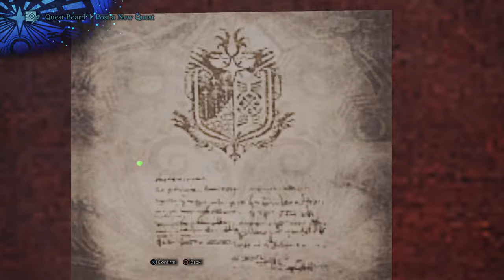MONSTER HUNTER WORLD [PC] - 22/3/2019 Weekly Bounties and Events - quick look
This week bounties: 3 x Coral Highlands quest; 4 x Diablos and 5 x Any Elder Dragon.

Event quest Highlight: Undying Alpenglow - AT Zorah Magdaros in 25mins!
Special Rewards: Zorah Magdaros Ticket, used to craft Origin Layered Armor and Zorah Gamma Armor Set.